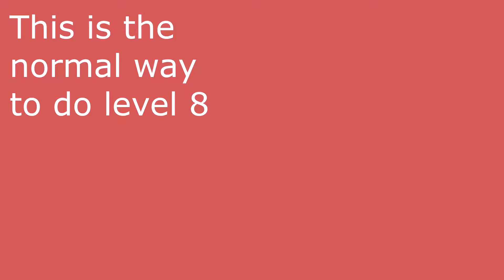Super Lovely Planet Grinding Demo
showing off a method of movement I call "grinding"